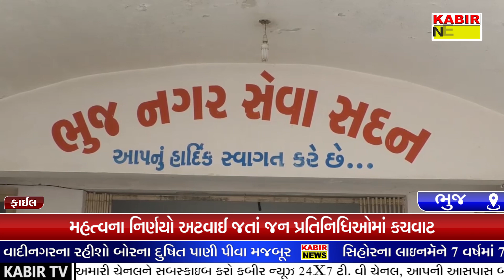જયારે ભુજ નગરપાલિકામાં ચીફ ઓફિસરની ખુરશી કર્મચારીએ સંભાળી ને કાઉન્સિલરો જોતાં રહ્યાં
લોકોના પ્રશ્નો હલ થાય તે માટે લોકશાહી વ્યવસ્થામાં ચૂંટાયેલા જનપ્રતિનિધિઓને લોકો વોટ આપતાં હોય છે. ચૂંટાયેલા જનપ્રતિનિધિઓ પ્રજાના પ્રશ્નો મુદ્દે સતત ચિંતિત હોય પણ અધિકારીઓ જ કામ કરવાની દાનત ન ધરાવતા હોય તો જનપ્રતિનિધિઓની મહેનત પણ વ્યર્થ જતી હોય છે.

અમારા સમાચાર સીધા તમારા સુધી ઝડપી રીતે પહોંચે તે માટે આ લીંક પર ક્લિક કરો અને વ્હોટસએપ પર અમને ફોલો કરો